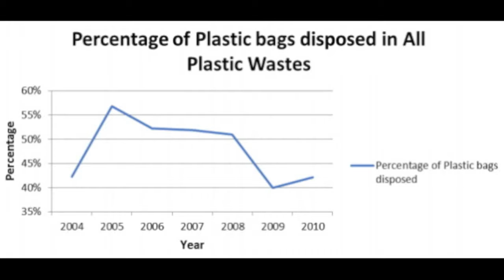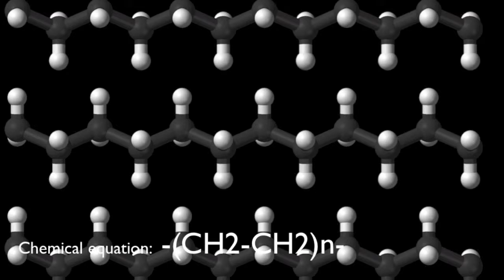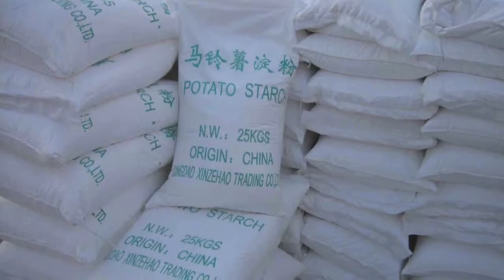Biodegradable Plastic Bags